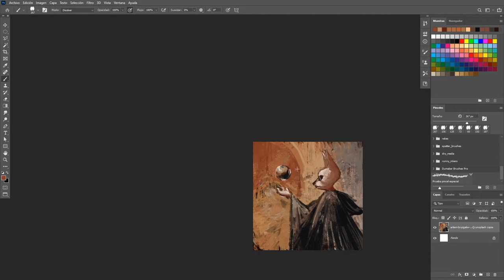The Sacred Ball of Wool time lapse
Here I share you a video that compresses in 1min the drawing process of "The sacred ball of wool", a very basic speedie of 30mins. You will see one of the many ways there are to start a painting: from a photo that we put our hands to play with the resulting shapes. Photo by Artem Bryzgalov, music by Jesse Gallagher.

"The sacred ball of wool"
30 mins speedpaint

Folow me on Instagram: Dumaker
If you like what I do, you can invite me to a beer!